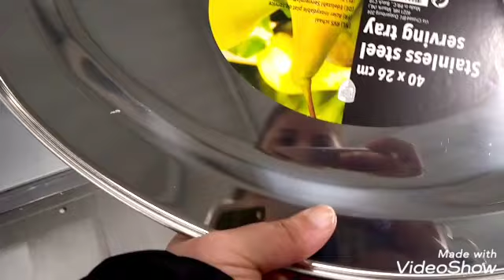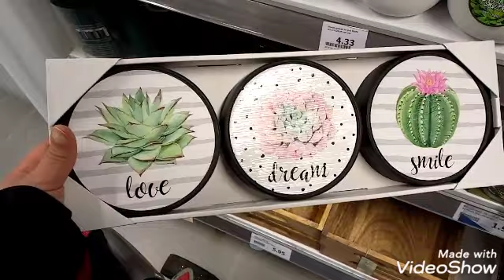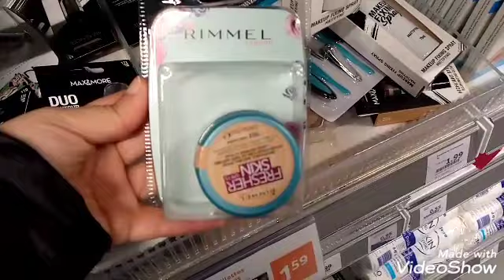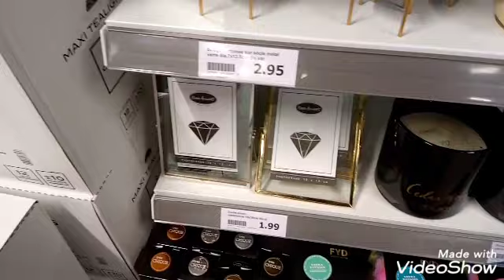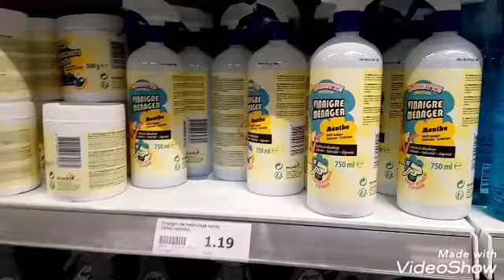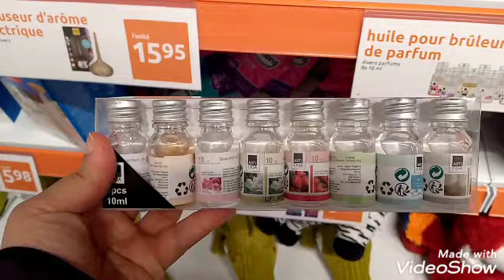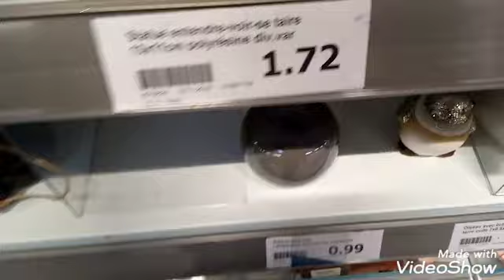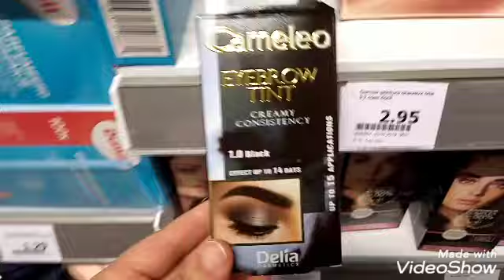ACTION : ARRIVAGE ET NOUVEAUTÉ JEUDI 26/12